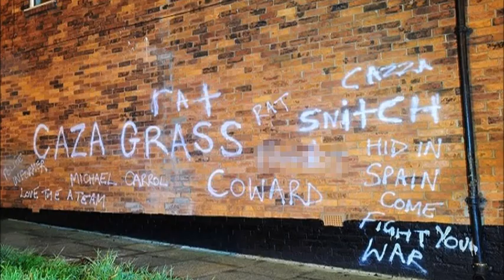Mark Fellows Accused Of Wreaking Iceman Havoc Before Stone Cold Assassination Of Paul Massey